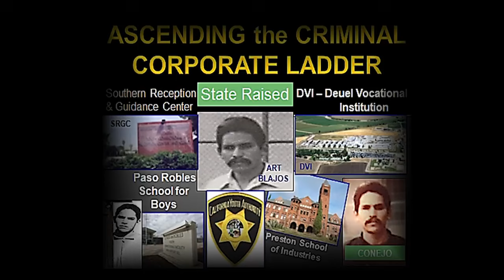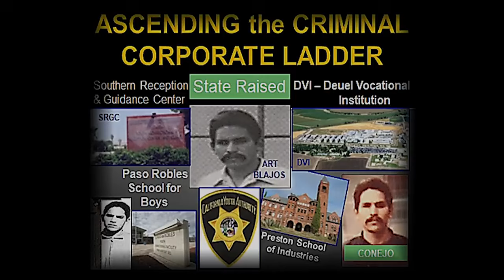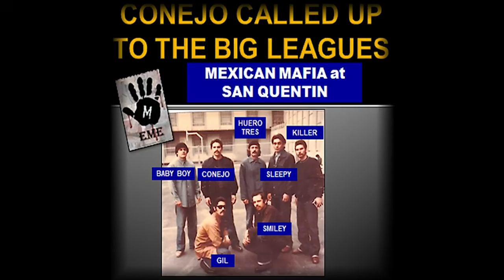Art Blajos aka: Conejo * From Mexican Mafia Killer to God Fearing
EPISODE 30.  Profiles onetime Mexican Mafia member Arthur Blajos  also known as "Conejo" from Primera Flats.

Thank you and enjoy.  All the information pertaining to this VIDEO is published in good faith and for general information purpose only.   CHRONICLES does not make any warranties about the completeness, reliability and accuracy of this information. Any action you take upon the information you find on this channel (prison street gangs) is strictly at your own risk.  CHRONICLES will not be liable for any losses and/or damages in connection with the use of our CHANNEL From our website, you can visit other websites by following hyperlinks to such external sites. While we strive to provide only quality links to useful and ethical websites, we have no control over the content and nature of these sites. These links to other websites do not imply a recommendation for all the content found on these sites.  Site owners and content may change without notice and may occur before we have the opportunity to remove a link which may have gone ‘bad’.  Please be also aware that when you leave our Channel, other Channels may have different privacy policies and terms which are beyond our control.  Consent By using our Channel you hereby consent to our disclaimer and agree to its terms.